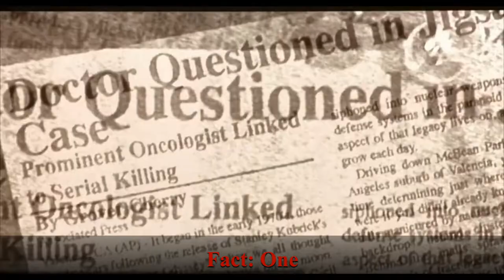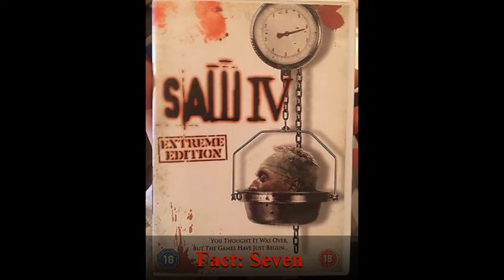15 SAW Facts you Probably didn't know.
This is my final saw facts video, there are only so many Saw facts. thank you for all the support you guys have given me for the last couple months. please like and subscribe for more content.